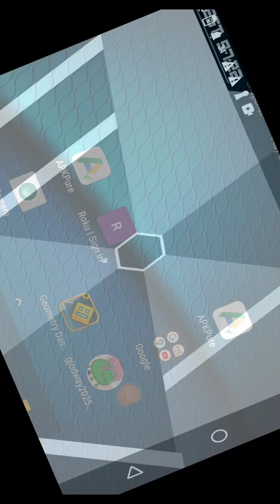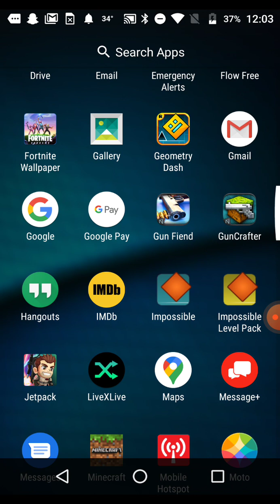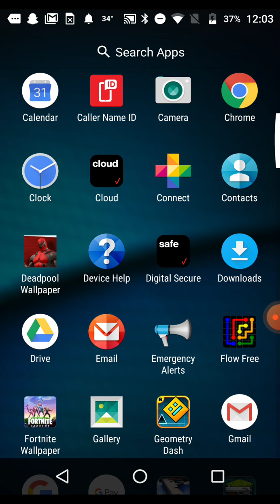super hexagon/impossible game